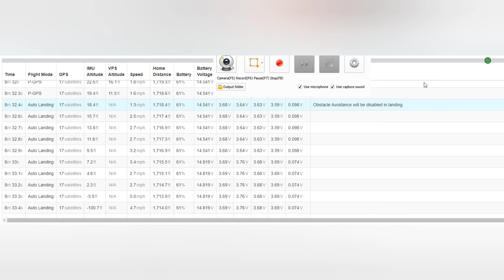DJI Mavic 2 ZOOM Fall Out Of The Sky (With Flight Log in Description)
Glitch?

Only used the drone 8-9 times with 30 mins each.